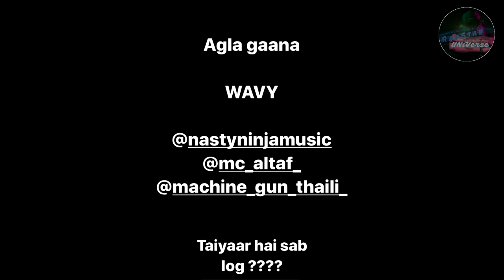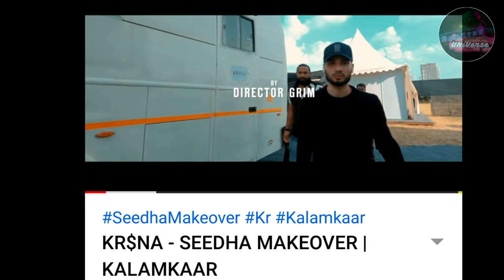KR$NA - SEEDHA MAKEOVER REVIEW , DISSTRACK FOR EMIWAY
emiway and krsna
seedha makeover reaction,
seedha makeover status,
seedha makeover krishna,
seedha makeover song reaction,
seedha makeover krsna,
seedha makeover song
seedha takeover reaction,
seedha takeover lyrics
raftaar new song,
raftaar song,
raftaar rap,
raftaar show,
raftaar all song,
raftaara,
raftaar sheikh chilli,
raftaar new show,
raftaar rapper,
raftaar aurat,
raftaar all raps,
raftaar and badshah,
raftaar and emiway,
raftaar all black,
raftaar all new song,
raftaar all rap song,
raftaar and bohemia,
raftaar bohemia,
raftaar badshah,
raftaar bantai,
raftaar badshah song,
raftaar chen k,
raftaar diss song,
raftaar emiway fight songs,
raftaar emiway interview,
raftaar sukhe,
raftaar fastest rap
raftaar vs emiway song,
raftaar vs emiway fight,
raftaar vs emiway rap,
raftaar vs emiway story,
raftaar vs emiway bantai song,
raftaar vs emiway rap battle,
raftaar vs emiway again,
raftaar vs emiway rap song,
raftaar vs emiway all,
raftaar vs emiway all songs,
raftaar vs emiway all rap,
raftaar vs emiway all diss,
raftaar vs emiway all diss tracks,
raftaar vs emiway all diss track compilation,
raftaar vs emiway fight all songs,
raftaar vs emiway bantai rap,
raftaar vs emiway bantai new song,
raftaar vs emiway bantai fully explained,
emiway bantai vs raftaar controversy,
emiway vs raftaar competition,
gyaani 2.0 raftaar vs emiway,
emiway vs raftaar vs honey singh,
raftaar vs emiway khatam
indian rappers reaction,
indian rappers on eminem,
indian rappers show,
indian rappers audition,
indian rappers talk about bohemia,
indian rappers without autotune,
best indian rappers,
indian rappers comedy,
indian rappers diss,
indian rappers dissing each other,
indian rappers divine and naezy,
fast rappers indian,
indian underground rappers,
indian rappers in canada,
indian rappers in usa,
indian rappers list,
indian local rapper,
all indian rappers names,
best of indian rappers,
indian rappers reaction on chen k
fight between indian rappers
badshah song,
badshah all song,
badshah ka gana,
badshah album,
badshah album song,
badshah all new song 2019,
badshah bandook,
badshah biography,
badshah best songs